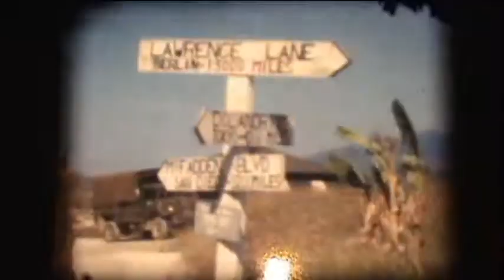Frank Pokorny Movies No Label